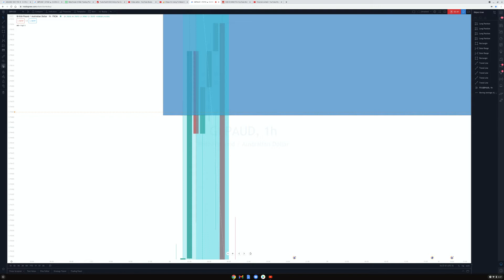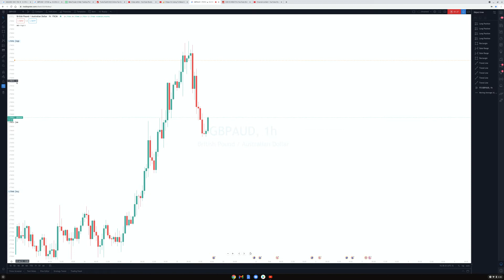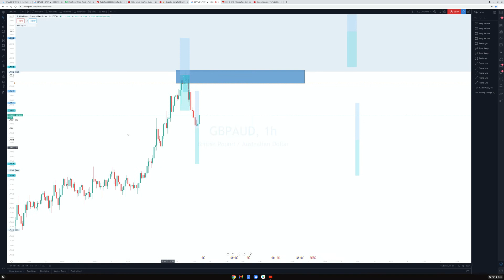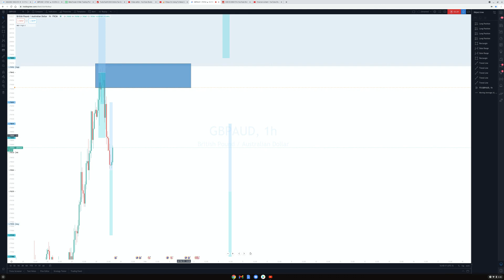GBPAUD PART 1 ANALYSIS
Gold fell from the skies today. Email me at so we can schedule a zoom session class and let me show you how to double , tripe quadruple your small accounts. ( I specialize in trading and maximizing small accounts )

FOREX ALWAYS WINS - IF DONE RIGHT

"Be on a mission ; a mission of good , a mission of self investment"- Jakoda

"CALCULATED RISKS ;
CALCULATED MOVES ;
CALCULATED RESULTS "
                - Jakoda